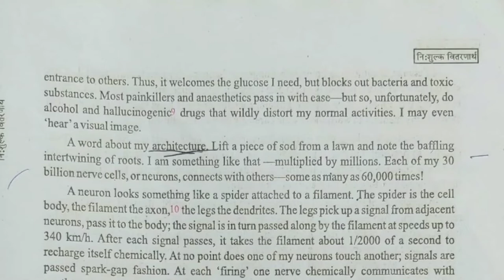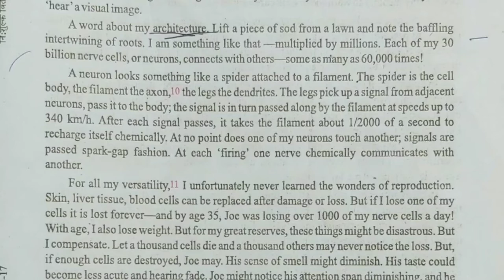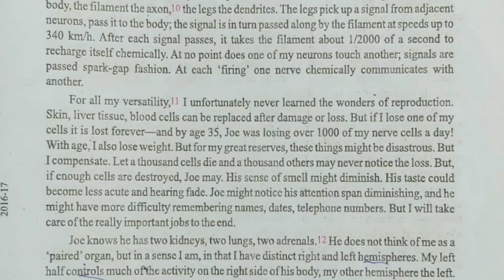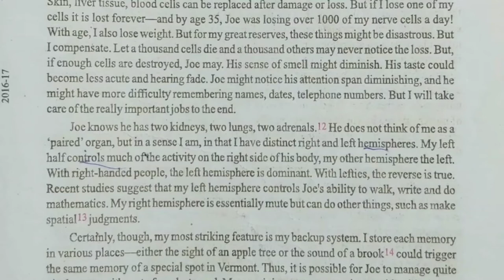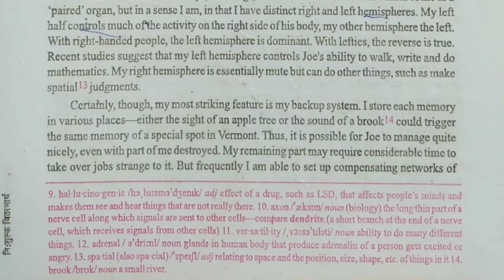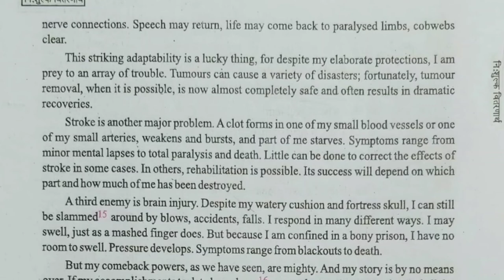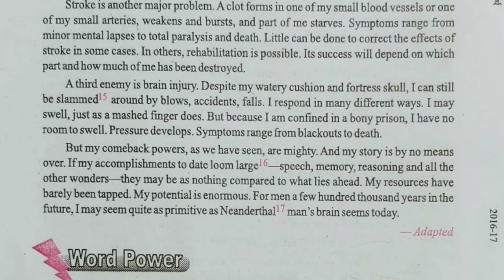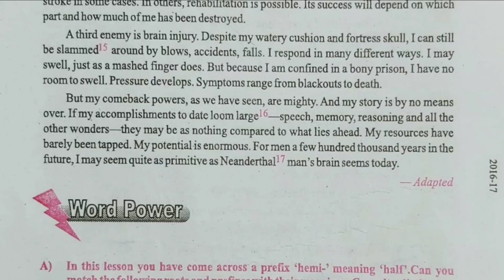I'm Joe's Brain Solution in Hindi | Part 2 | Mp Board General English